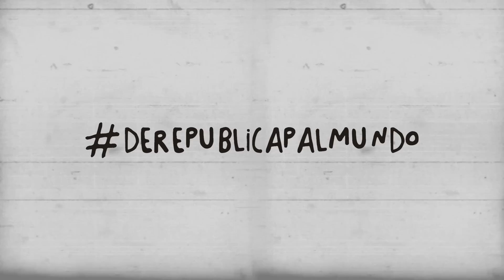Gabriel Pagan feat. Johnny Ventura - Flaca (Lyric Video)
Artista: Gabriel Pagan ft. Johnny Ventura
Album: Contracorriente
Canción: "Flaca"
Edición y Post: Jan Babeto Rodríguez
Dirección de Arte: Stephanie Gerardino
Producción: Filmina

The United talent Factory.